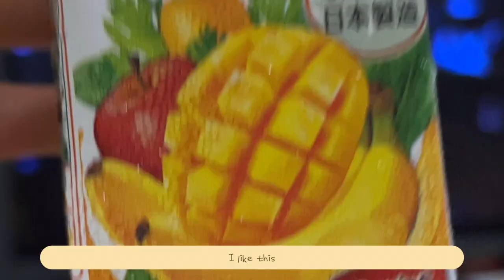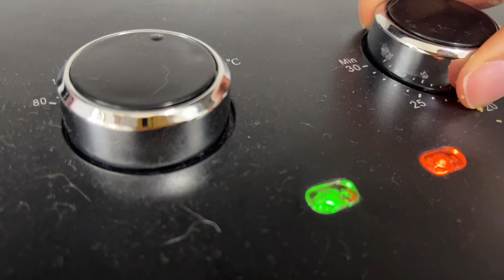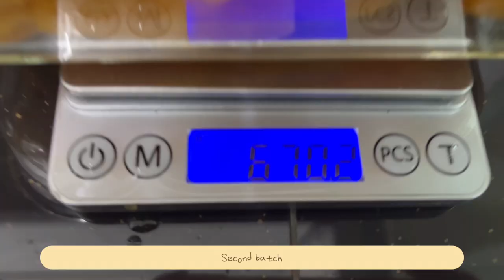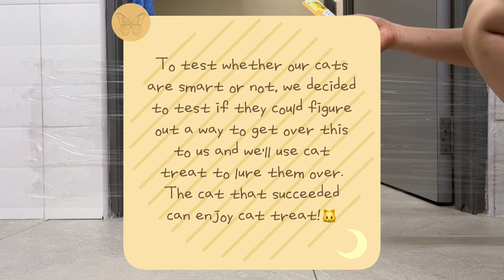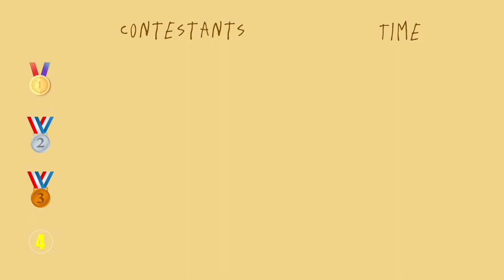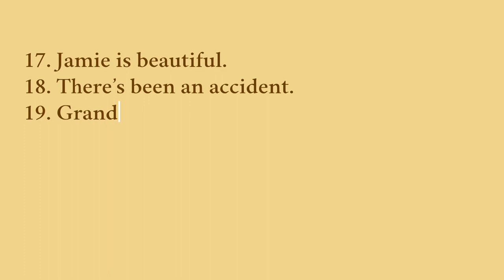🌙 🅜 Lee Moon's 24 hours 🌕bservation Log #1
This is Lee Moon's first time to shoot a video alone, really a lot of conditions hahahaha ~ and this is a reshoot, because of an accident led to the first shot of the material deleted hahahahahahahaha ~ It's funny, but I'm very satisfied with this time out of the video effect, I do not know what do you think of it? Whispering to you guys, this time the video Li Moon is the PD nim ~ 🤭

Lee Moon is pretty and cute. 🐰🌙